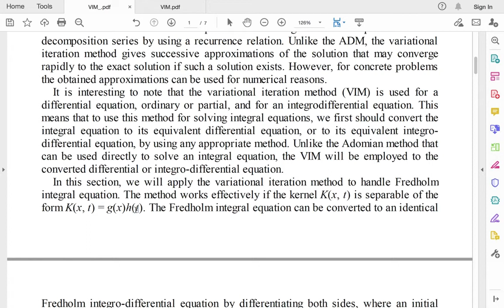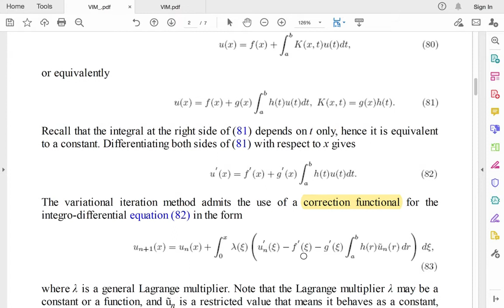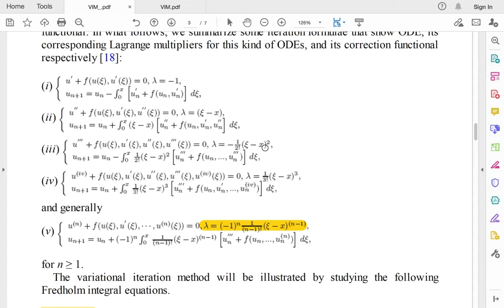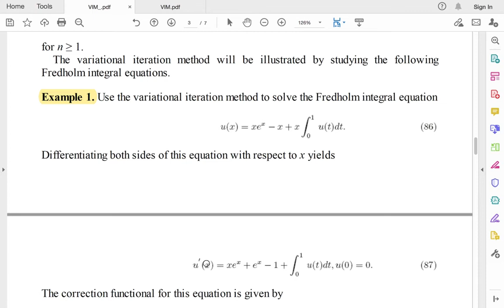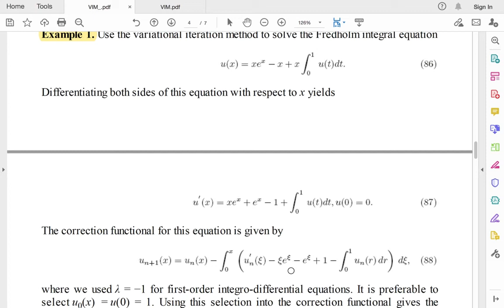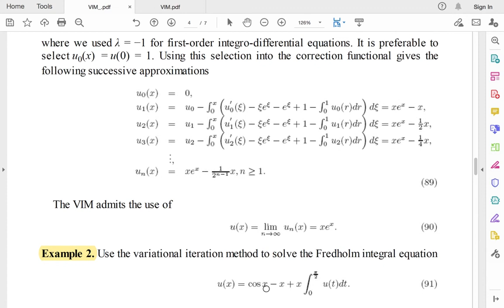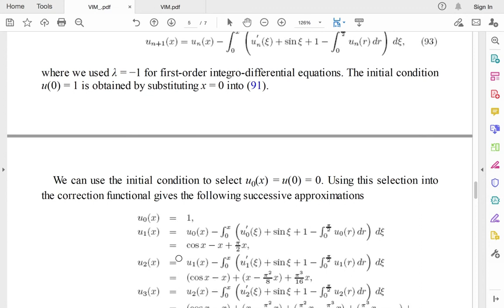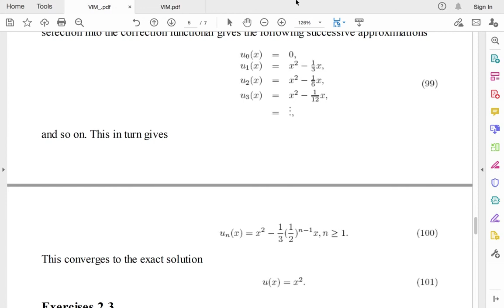Lecture 9: The Variational Iteration Method to solve Fredholm IE